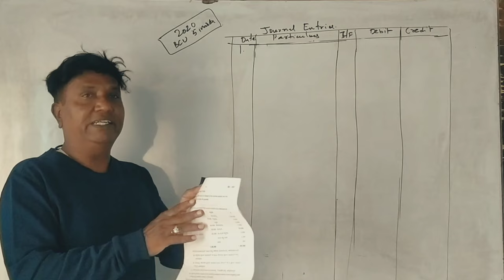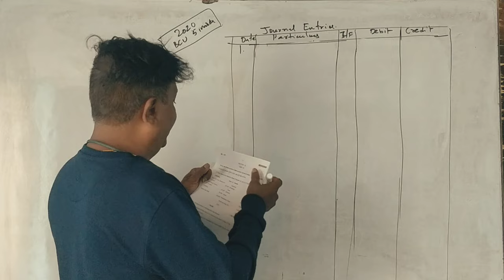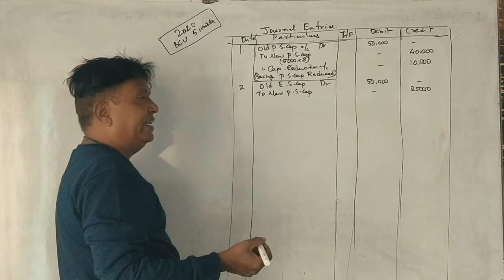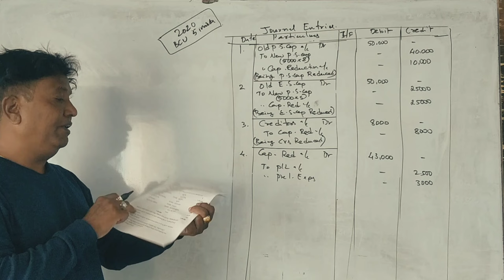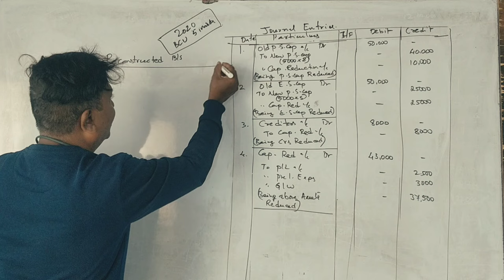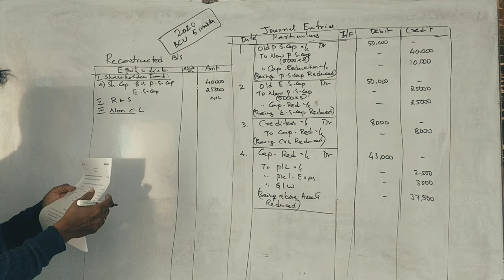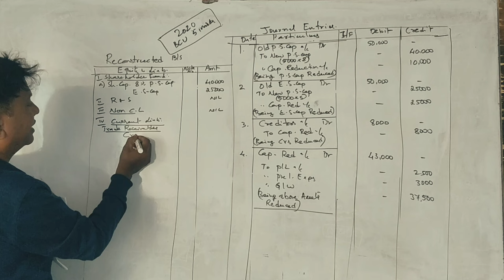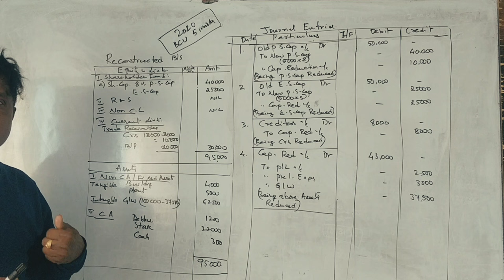ACA 4th Sem B.Com (NEP Syllabus) Internal Reconstruction 2020 Question Paper 5 Marks By Srinath Sir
ACA 2020 Solved Question Paper by Srinath Sir